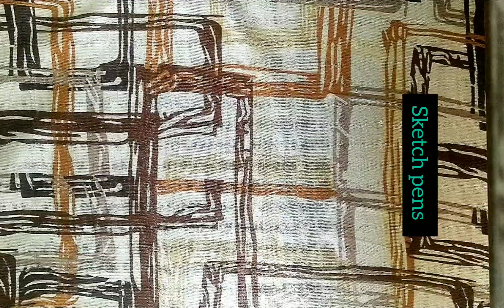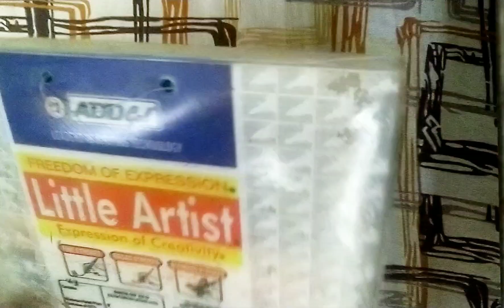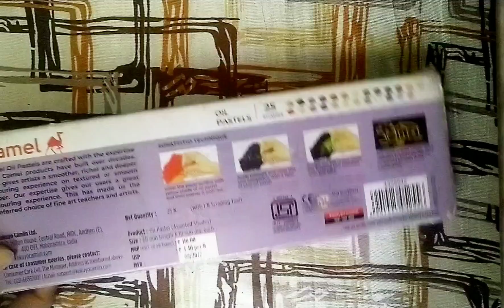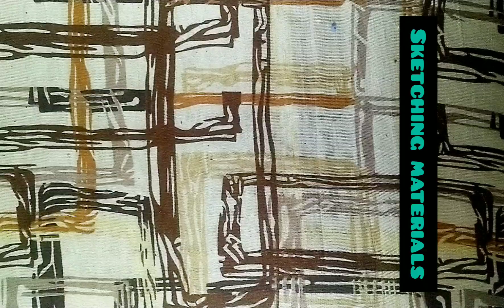My All Art Materials 👍👎😀